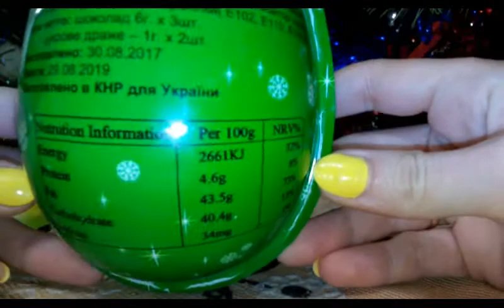Открываем большое яйцо с сюрпризом! Новогодний сюрприз Большой Киндер аналог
Перед вами большое новогоднее яйцо с сюрпризом внутри. Оболочка пластиковая, как у Kinder Joy. Внутри разные сюрпризы - сладости и игрушка. Что именно попалось - узнаете, если посмотрите видео до конца. Спасибо, что вы с нами!!!

Другие видео про сюрпризы:
- кукла в шаре Леди Баг